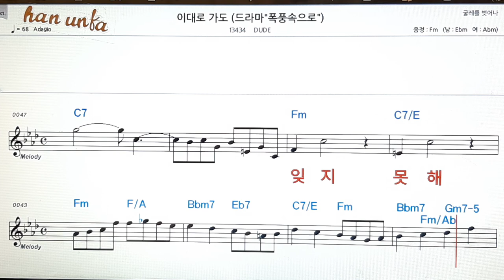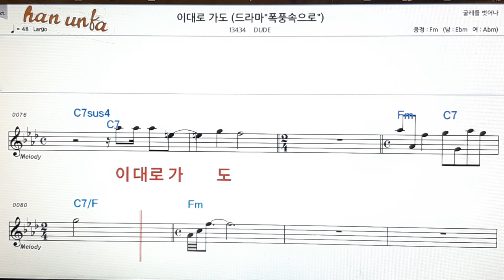이대로 가도/DUDE👍노래 반주, 코드 악보,가라오케💋Karaoke*Sheet Music*Chord*MR